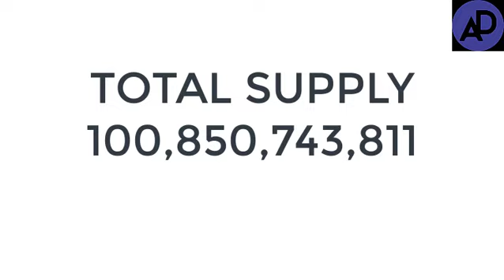Kuyi Saurin Sayen Tokens Din Nan ! Kafin Lokaci Ya Kure